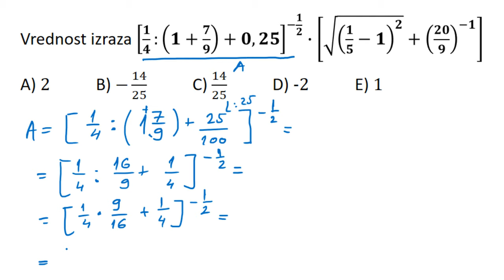Izraz sa stepenovanjem i korenovanjem. Prijemni ispit FON 2015. godine zadatak 1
Prijemni ispit za upis na FON, 2015. godine.